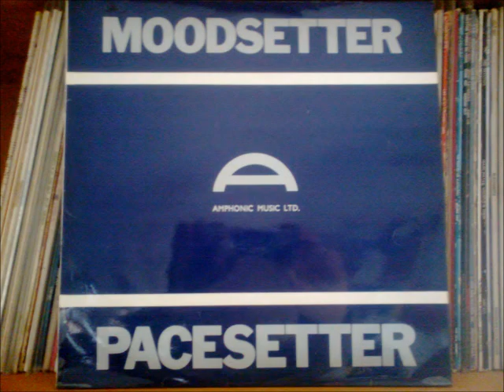Jim Lawless - News Travels Fast